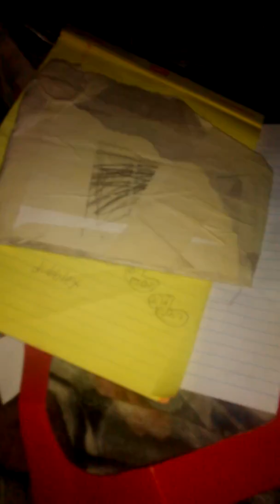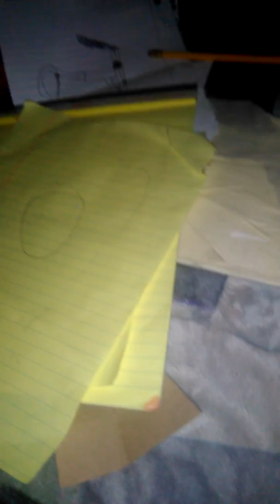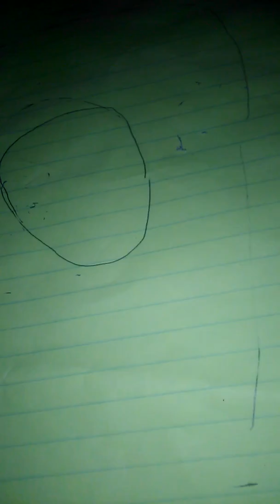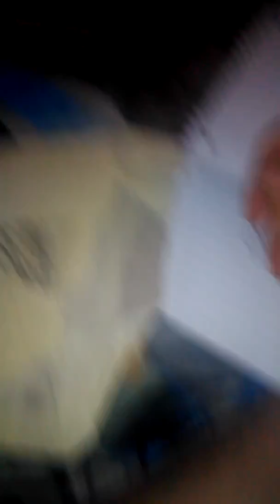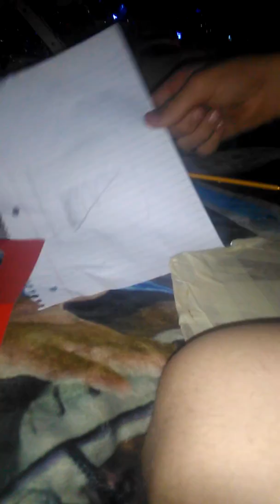Part 2 where we do YouTube videos